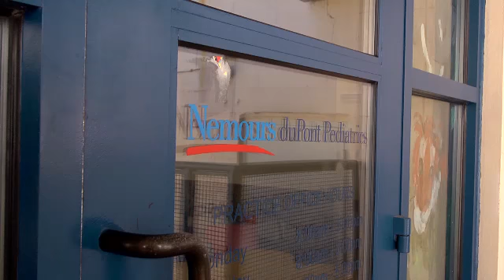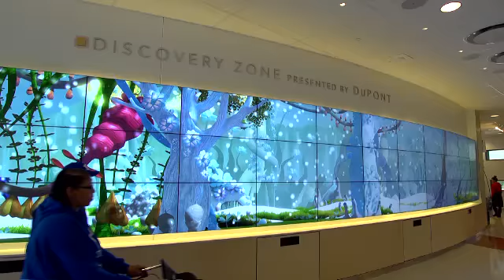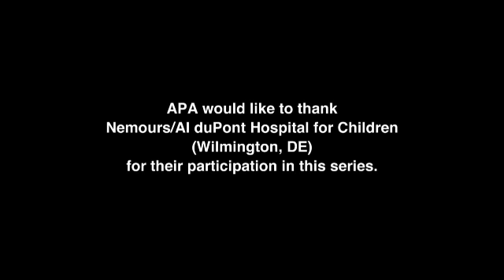Pediatrics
Did you know that some of the best outcomes for folks with medical disorders AND emotional disorders occur when the mental health provider is in a Primary Care Physician’s (PCP) office? There are many studies that show that folks

feel better,
function better, and
pay less when a mental health provider is in the PCP’s office.